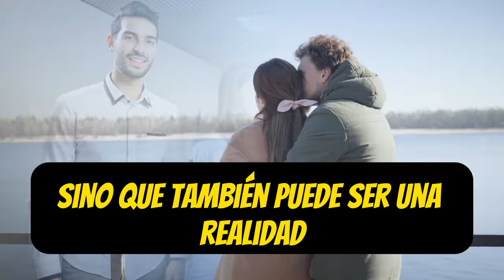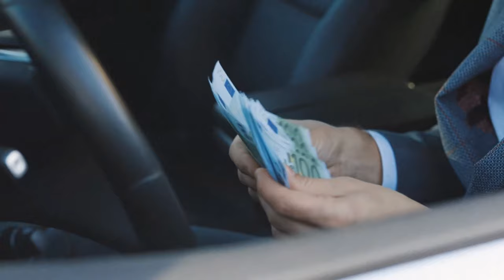Las FORMAS MÁS EFICIENTES De GANAR UN MILLÓN DE DÓLARES En MUY POCO TIEMPO 🤑🤑🔥🔥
¿Quieres descubrir las formas más eficientes para ganar un millón de dólares en muy poco tiempo? 🤑🤑🔥🔥 En este vídeo, te revelaremos estrategias probadas y consejos clave para acelerar tu camino hacia el éxito financiero. Exploraremos métodos innovadores, desde inversiones en el mercado de valores hasta estrategias inmobiliarias y cómo crear y vender cursos. ¡No te pierdas esta oportunidad de transformar tus finanzas!

1)This video has no negative impact on the original works (It would actually be positive for them)
2)This video is also for teaching purposes.
3)It is not transformative in nature.
4)I only used bits and pieces of videos to get the point across where necessary.